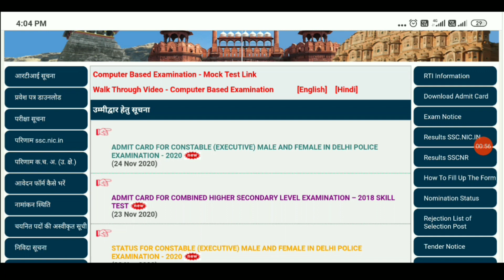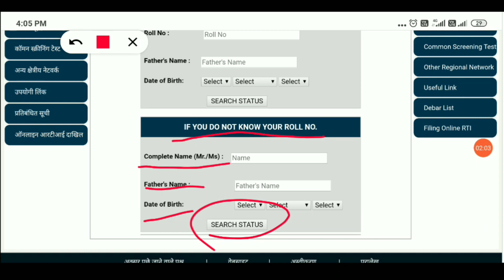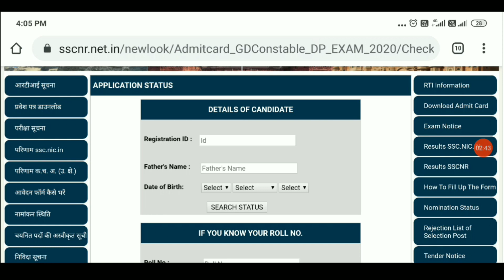Delhi Police Constable Admit Card 2020 | दिल्ली पुलिस एडमिट कार्ड कैसे डाऊनलोड करे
Delhi Police Constable Admit Card 2020 | Delhi Police SSC NR Constable Admit Card 2020 Kaise Nikale

Video Contents :-
delhi police contable admit card 2020
delhi police contable admit card
delhi police contable 2020 admit card
how to download delhi police contable admit card 2020
delhi police contable
delhi police contable admit card kab ayega
how to download delhi police admit card
delhi police contable exam date
delhi police contable admit card kaise download kare